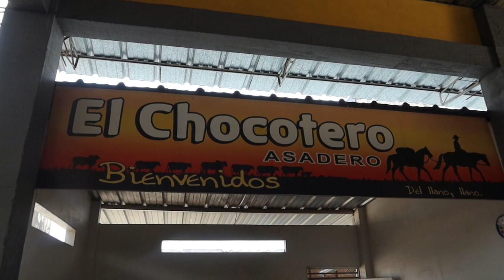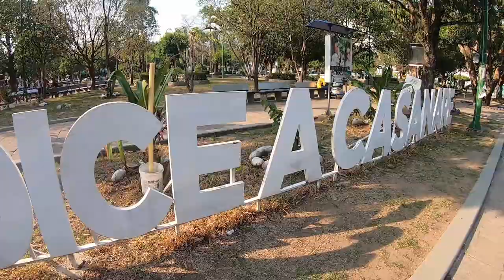Que comprar y conocer en Yopal? I Lugares que los turistas no conocen en Colombia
Yopal es una ciudad prometedora, que ha recibido a miles de migrantes nacionales, debido a su inmensa riqueza en hidrocarburos, agricultura y ganadería. Con un clima muy fresco de cerca de 26 grados centígrados y una amplia biodiversidad.

La identidad cultural es la llanera, un modo de ser y de trabajar, que se distingue por el tesón, la audacia y por el amor a la música, a la danza y a la belleza que les llega del entorno.

Actualmente la ciudad es un excelente destino turístico que ofrece a los visitantes diversos sitios de interés como museos, parques y  miradores.